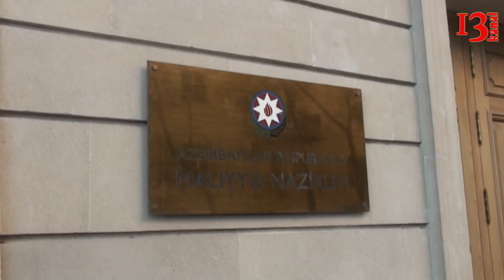"Oğlum yaşında hüquqşünas mənə deyir ki ... Neyləyim indi, mən özümü yandırım?!"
Bu gün Bakı sakini, narazı vətəndaş Tahirə Rzayeva Maliyyə nazirliyinə gəlib, nazir Samir Şərifovun onu qəbul etməsini istəyib. Tahirə Rzayeva iddia edir ki, Sovetski ərazisində sökülən evi üçün ona 74 min manat pul ödənib. Ancaq sahibi olduğu kafe üçün 43 min manatı ala bilmir, daha doğrusu vermirlər.